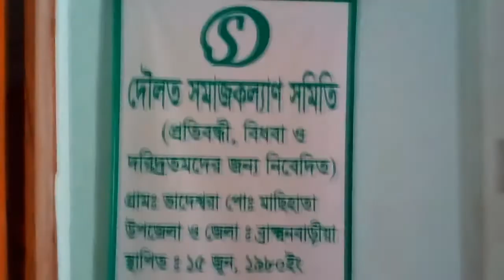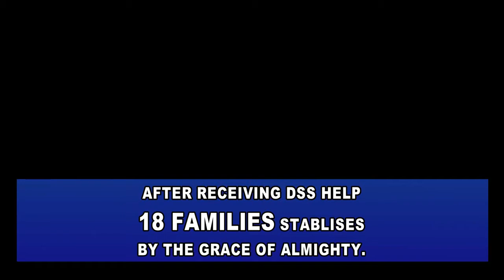Social Videos - NGO DSS Video 7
CinemaVFX Reel is the montage of the most interesting projects of Agami Entertainment. Watch samples of our cinematics, commercials, animated films, VFX from live action movies, short films and special project we realized for public organizations.